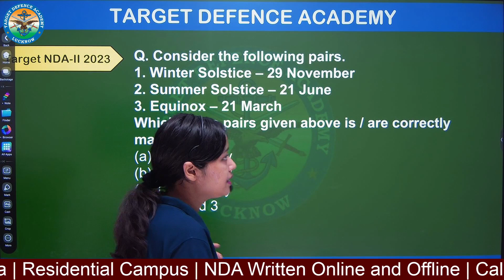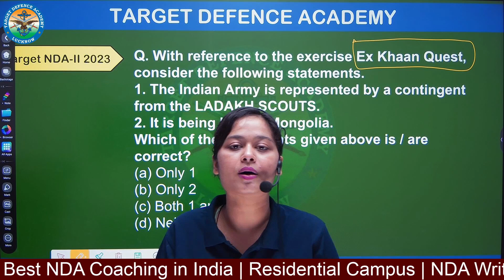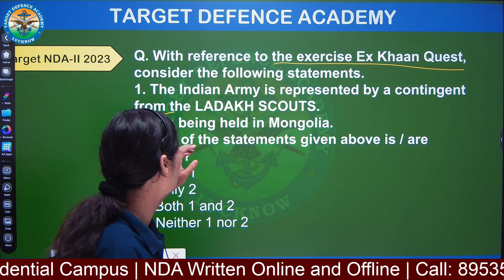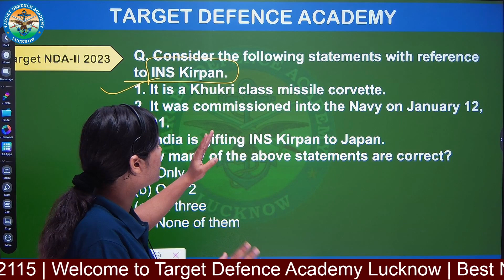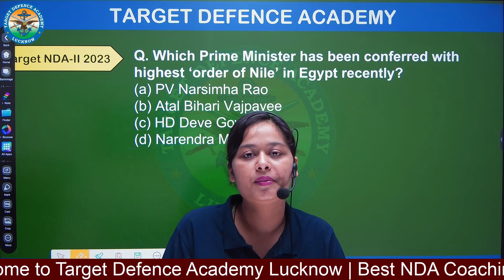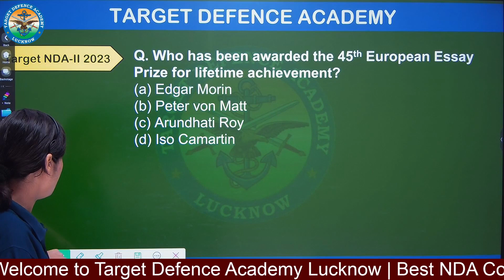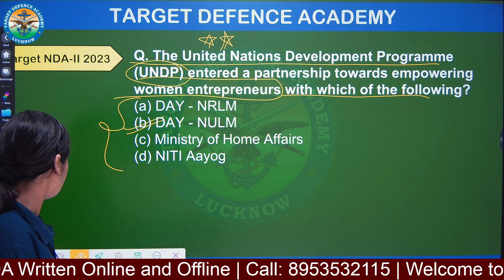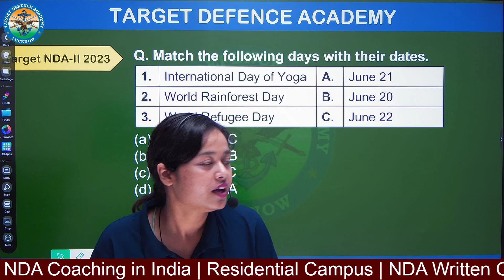26 June 2023 Current Affairs | Daily Current Affairs for NDA 2 2023 | CDS | UPSC | Banking | SSC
26 June 2023 Current Affairs | Daily Current Affairs for NDA 2 2023 | CDS | UPSC | Banking | SSC

Welcome to the official Youtube Channel of Target Defence Academy Lucknow. Target NDA 2 2023 with TDA Learning app. Get Latest NDA Notification, Eligibility Criteria, Age Limit and Exam dates. Get complete study material for NDA written and SSB. TDA Campus is the largest campus for NDA in India.

Important Tags:
NDA
NDA Exam
NDA Notification PDF
NDA Exam dates
NDA Eligibility Criteria
NDA Age Limit
NDA Vacancy
NDA Notification
NDA Online Classes
NDA SSB
SSB Classes in Lucknow

Copyrights :
The content and works provided on these Web pages are governed by the copyright. Duplication, processing, distribution, or any form of commercialization of such material beyond the scope of the copyright law shall require the prior written consent of its respective author or creator.